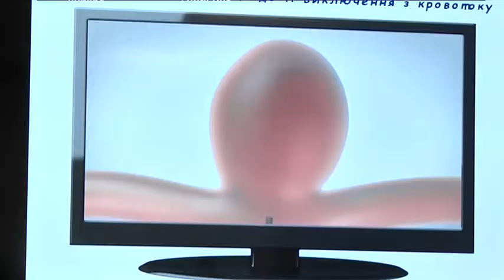Операцію з лікування аневризми за допомогою пристрою WEB вперше провели у Дніпрі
У лікарні Мечникова впровадили нову методику лікування складних аневризм. Аневризма — це розширена стінка судини мозку, яка має мішковидну форму. Небезпечна вона тим, що може у будь-який момент розірватися. Крововилив призведе до смерті. Нова методика лікування патології полягає у використанні пристрою WEB. Це сферичний девайс, який має мікроскопічну сітку. Він вживлюється безпосередньо в аневризму та попереджає її розрив. Фахівці з Німеччини та Латвії під час операції продемонстрували цю новітню методику хірургам Дніпропетровської обласної лікарні імені Мечникова.